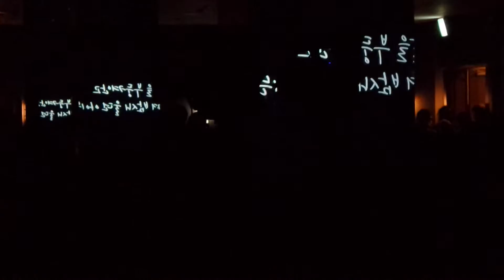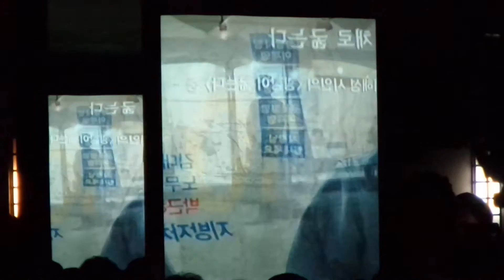이재명 성남시장 대선 출정식... "홍보영상, 그대여 아무 걱정하지 말아요"